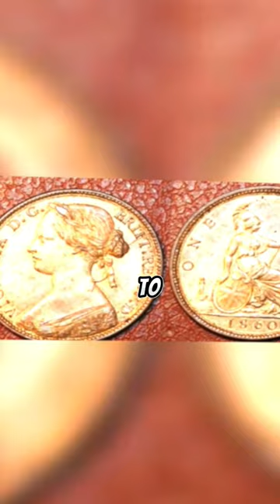How the Desperately Poor took Hungover to a New Level.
How the Desperately Poor took Hungover to a New Level. In the 19th century victorian England. The poor and the drunk, would pay two pennies for a two penny hangover.